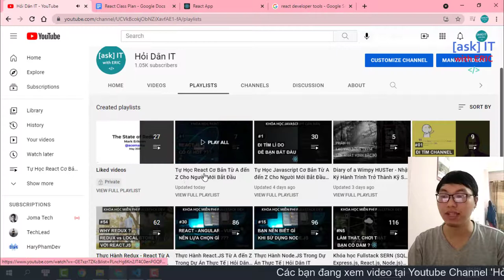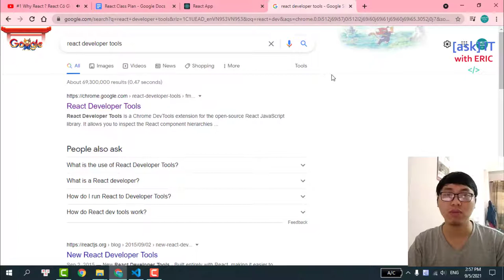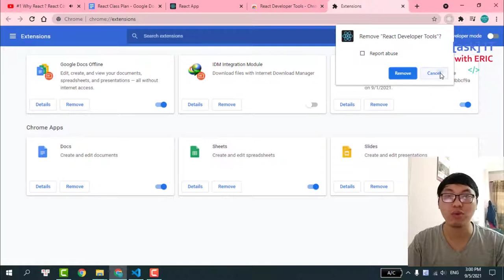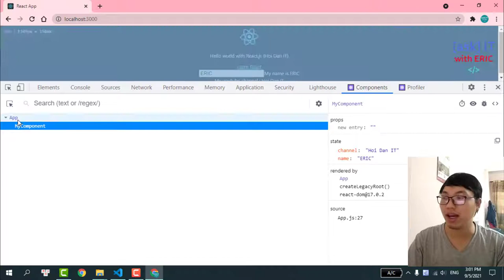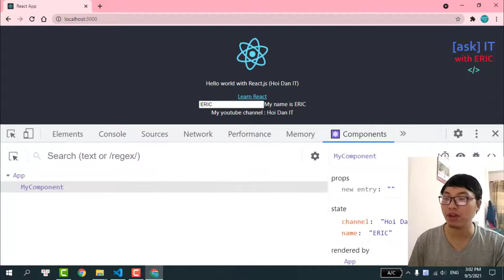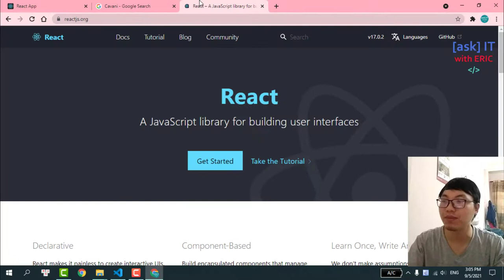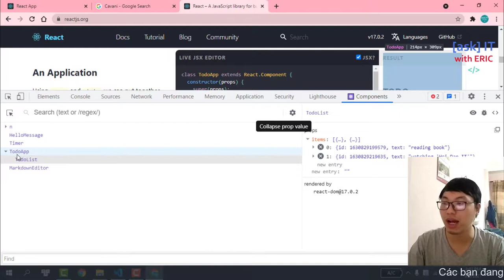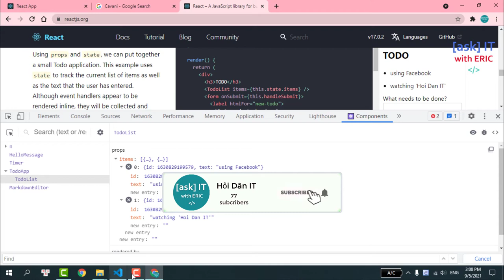#6 React Dev Tools - Công Cụ Hữu Ích Của Lập Trình Viên | React Cơ Bản Cho Beginners Từ A đến Z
React Developer Tools là một tiện ích mở rộng trên Google Chrome, sử dụng cho thư viện React. Nó cho phép sử dung F12, Inspect để có thể xem được cấu trúc Tree của React.
Ngoài ra, khi sử dụng DevTools này, chúng ta sẽ có thêm 2 lựa chọn "⚛️ Components" và ⚛️ Profiler".
Trong video này, chúng ta sẽ cùng nhau sử dụng DevTool trên, tìm cách để áp dụng vào dự án React. Chi tiết và cụ thể, các bạn cùng theo dõi video này nhé ❤
🌹Bạn nào muốn donate hay mua cho mình cốc cà phê, cái pizza hay chỉ là gói mì tôm hảo hảo, để có thêm động lực làm nhiều video chất lượng, thì các bạn có thể liên hệ qua: 🤩🤩🤩
2. Fanpage Facebook Tiếng Việt
3. Fanpage Facebook Tiếng Anh

IMPORTANT
🚀 Learn by doing : Hiện tại, mình đang làm 1 series miễn phí, học và thực hành để trở thành 1 fullstack web developer từ A đến Z. Và để thực hiện được mục tiêu này, khóa học này chính là thứ rất cần thiết dành cho các bạn beginners - React Basic. (React cơ bản từ A đến Z)

1️⃣ Các bạn nhận được gì khi kết thúc khóa học?

✔ Các bạn có thể làm chủ công nghệ, cũng như học được, biết được những kiến thức thực tế được sử dụng với thư viện, framework React.JS (công nghệ được sử dụng bởi Facebook và Instagram).

✔ Các bạn hiểu được React có thể làm những gì, chú trọng vào những kiến thức cơ bản nhưng cốt lõi nhất.
 Phương châm của mình luôn là "chỉ nên học những cái mà các công ty cần", không nên học tràn lan, tỏ ra ta đây cái gì cũng biết, cơ mà bản chất lại không biết (hiểu) gì.

Các bạn nên nhớ rằng, đối với những người mới bắt đầu, nên đi chậm nhưng mà chắc, không cần code siêu, chỉ cần biết cách 'google search' là được.

2️⃣ Nội dung khóa học ?
✔Mình dự định sẽ làm 1 series hướng dẫn full từ A đến Z những kiến thức căn bản(cốt lõi) của React cho những bạn chưa biết gì, những người mới bắt đầu dấn thân vào học thư viện (Framework) React này.

✔Khóa này chính là bước đệm để các bạn có thể chuẩn bị một công cụ cũng như kiến thức  cần thiết, từ đó có  thể làm những cái to tát hơn, như làm game, app và website thực tế.

3️⃣ Công nghệ sử dụng ?
✔ HTML, CSS và Javascript.
✔ React Framework
✔ Manage State with Redux

4️⃣ Lịch trình ra video ?

👉 Các videos này sẽ được cập nhật vào playlist -Tự Học React Cơ Bản Từ A đến Z Cho Người Mới Bắt Đầu với Hỏi Dân IT

IMPORTANT

🧠 Nội dung video:
0:00 Giới thiệu
1:35 React Dev Tools
4:30 Sử dụng Dev Tools

🌎 Tìm mình tại đây:
1. Facebook Fanpage (Tiếng việt)
2. Facebook Fanpage (Tiếng anh)
3. Group trao đổi học tập Facebook